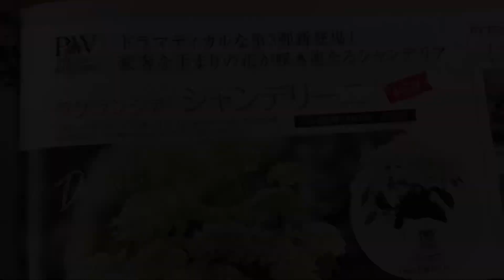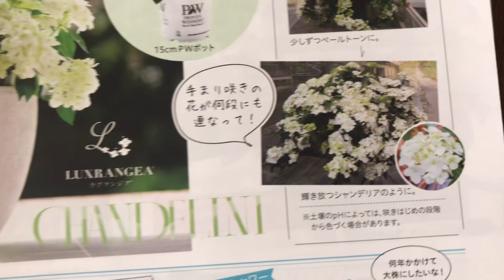【ガーデニング】【ラグランジア】【植え替え】ブライダルシャワー＆クリスタルヴェール、落葉している間に鉢増ししました！その他のあじさいも大集合✨【PW】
昨年お迎えしたラグランジアのブライダルシャワー＆クリスタルヴェールを、落葉しているのこの時期に植え替えをしました！
クリスタルヴェールは青色になってほしくて、土を工夫してみたんですが…
5月の開花が楽しみです￼😆
その他、我が家にあるあじさい全部と挿し木成功したチビ苗たちも植え替えし、春を待ち中！